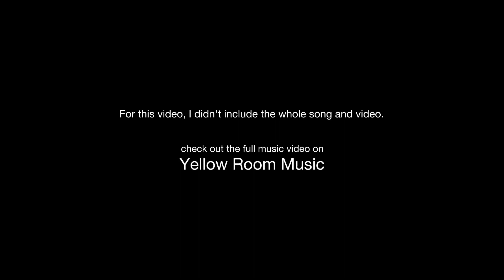first music video guesting!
Kumu: @kei_kurosawa
app.kumu.ph/keikurosawa